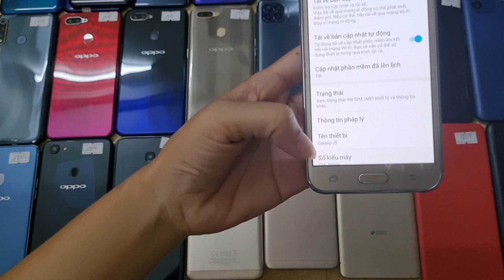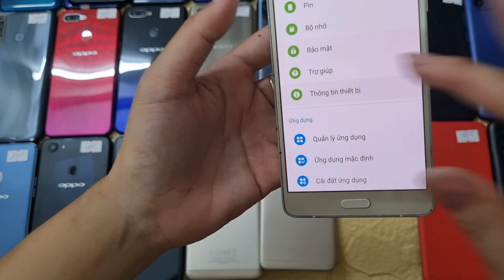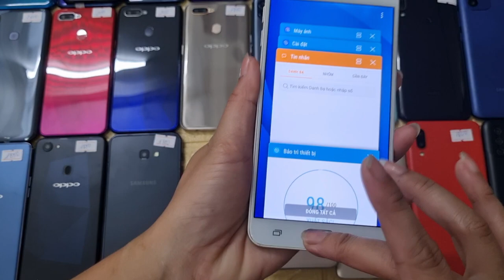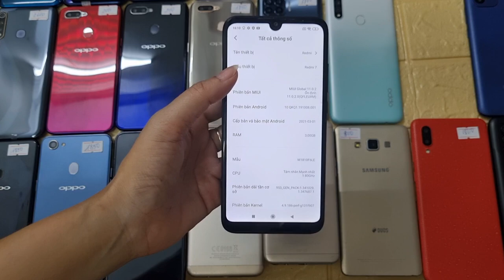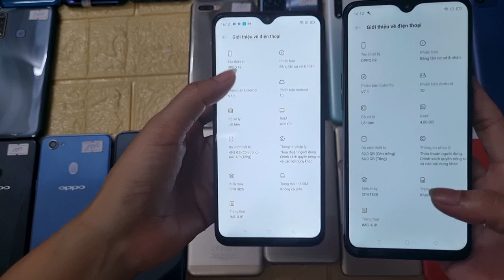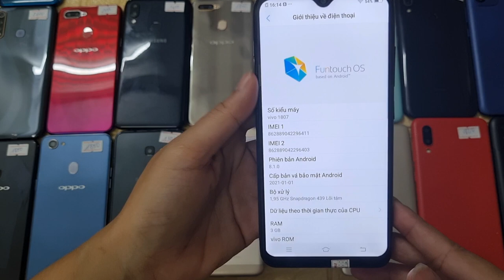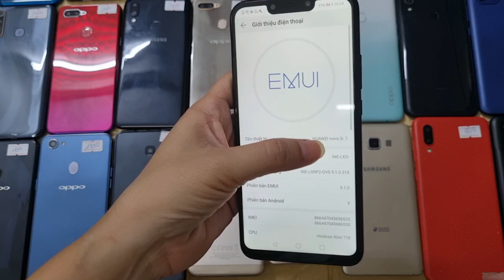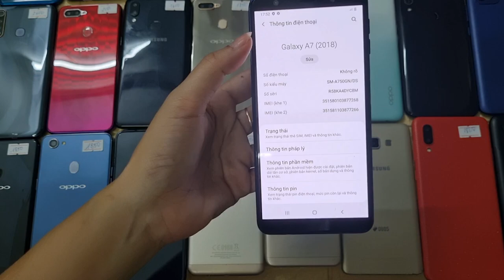Ngày 20/8/2022. Điện thoại cũ giá rẻ Bình Dương. 0879182796